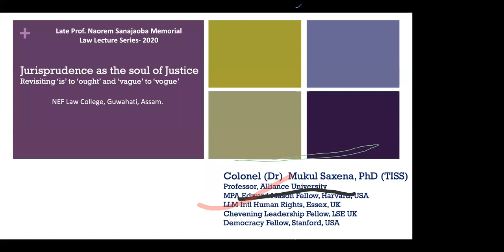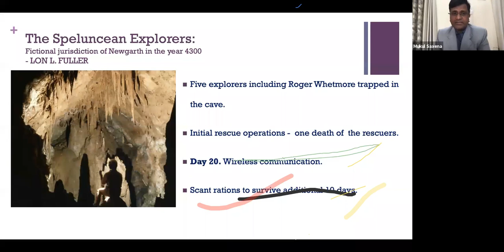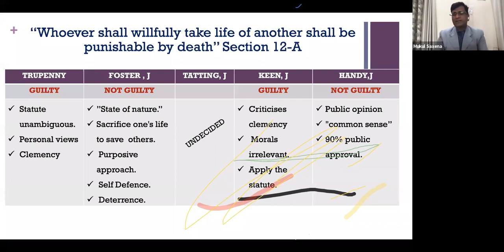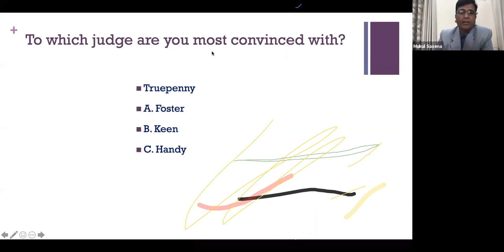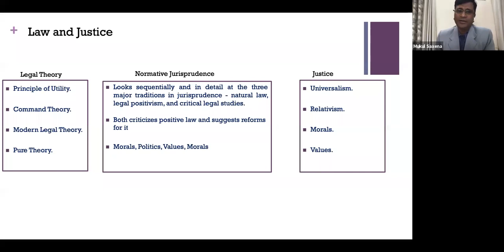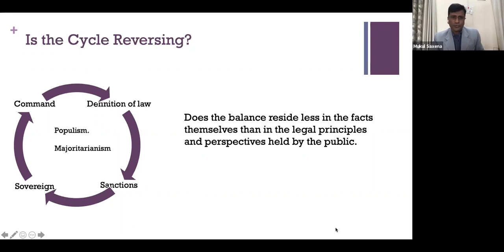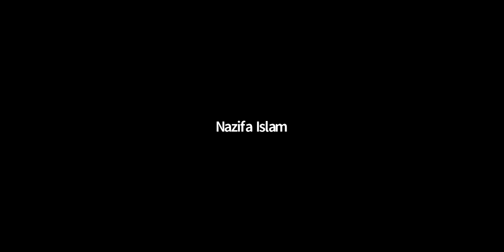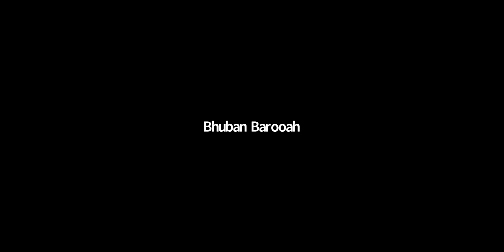NEF Law College - Lecture Series - Topic: "Jurisprudence as the Soul of Justice"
Topic of the Lecture: "Jurisprudence as the Soul of Justice: Revisiting 'is' to 'ought' ans 'vague' to 'vogue'".
Resource Person: Colonel (Dr.) Mukul Saxena,
Professor and Director,
Centre for Leadership and Public Policy,
Alliance University, Anekal, Karnataka
Date: 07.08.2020 Time: 11.00 A.M. to 1.00 P.M.